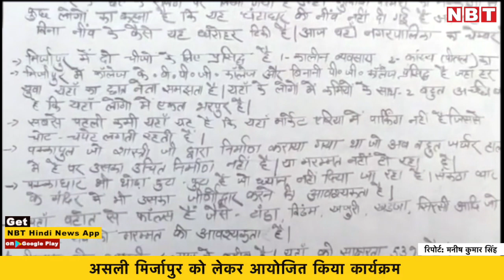'Mirzapur Web Series से काफी अलग है असली मिर्जापुर', युवाओं ने बताया, क्या है जिले का सही नजारा |NBT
ऐमजॉन प्राइम पर हाल ही में रिलीज हुए मिर्जापुर वेब सीरीज ( Mirzapur Web Series )  के दूसरे पार्ट को लोगों ने भले ही खूब पसंद किया हो लेकिन स्थानीय लोगों को यह सीरीज रास नहीं आ रही है। मिर्जापुर की सांसद अनुप्रिया पटेल के विरोध जताने के बाद अब जिले के युवाओं ने भी वेब सीरीज के खिलाफ मोर्चा खोल दिया है। युवाओं ने इसे जिले की छवि को बदनाम करने की साजिश बताया है और कहा है कि असली मिर्जापुर वेब सीरीज के नकली मिर्जापुर से काफी अलग है।

जिले की दो युवतियों ने इस बारे में आम लोगों की राय जानने के लिए गंगा किनारे एक कार्यक्रम भी आयोजित किया। इस कार्यक्रम में सैकड़ों की तादाद में लोगों ने हिस्सा लिया। इस दौरान लोगों ने 'क्या है मिर्ज़ापुर और कैसा है मिर्ज़ापुर का नजारा?' विषय पर अपनी राय रखी। कार्यक्रम में प्रतिभागियों को पेज-पेंसिल देकर उनसे जिले के बारे में लिखने या कला बनाने को कहा गया था। कार्यक्रम का आयोजन शिखा मिश्रा और पूर्णिया नाम की लड़कियों ने किया था। उन्होंने कहा कि जो मिर्ज़ापुर सीरीज में दिखाया गया है ऐसा हमारा मिर्ज़ापुर नहीं है।

वहीं कार्यक्रम में शामिल युवा शरद ने कहा कि जो भी फिल्में बनती हैं, वह किसी भी जिले की अक्सर सही तस्वीर नहीं पेश करती हैं। नकली मिर्ज़ापुर की तुलना में असली मिर्ज़ापुर बहुत अलग है। यहां पर इस तरह गन और गोलीबारी नहीं होती है।

युवाओं का कहना है कि गन और गोलीबारी से इतर क्षेत्र की जो असल समस्या शिक्षा और नौकरी को लेकर है, उसकी बात की जानी चाहिए। इससे पहले जिले की सांसद अनुप्रिया पटेल ने भी मिर्ज़ापुर वेब सीरीज के कंटेंट को लेकर आपत्ति जताई थी। उन्होंने इसे लेकर ट्वीट किया था कि इस सीरीज के माध्यम से जिले को देश-विदेश में बदनाम करने की साजिश रची जा रही है। उन्होंने इस सीरीज की सूचना प्रसारण मंत्रालय से जांच और कार्रवाई करने की मांग भी की थी।